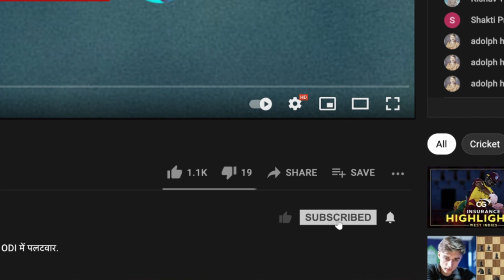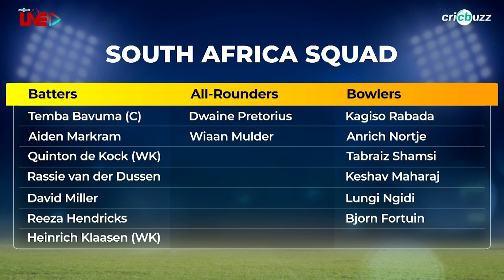South Africa v Sri Lanka, Match 25: Preview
SouthAfrica on the back of a win take on SriLanka who are looking to upend them on the points table. Who’ll grab the two crucial points? Michael Vaughan & Joy Bhattacharjya preview Match 25 on Cricbuzz Live